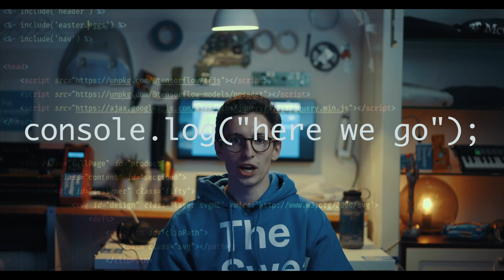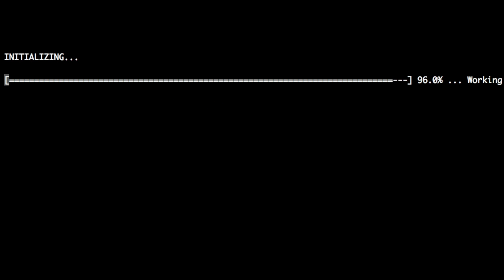The TECH Episode | AI, AR, Industry 4.0, The Cloud, and Baseball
So we're back from a month off to fully nerd out and focus solely on Artificial Intelligence, Augmented Reality and other crazy tech. Here's what we did.

Produced by Dom DeFelice, Michel Can and Dexter Storey
Filmed and edited by Dexter Storey